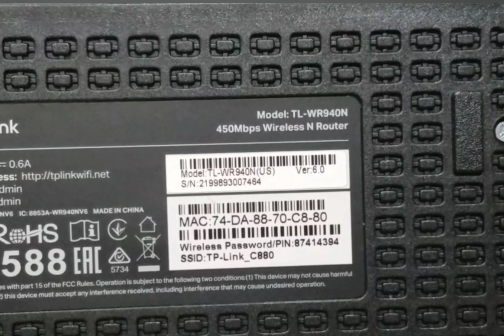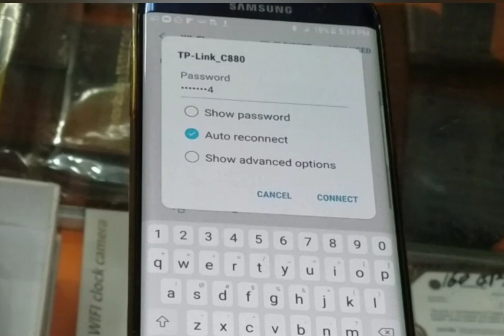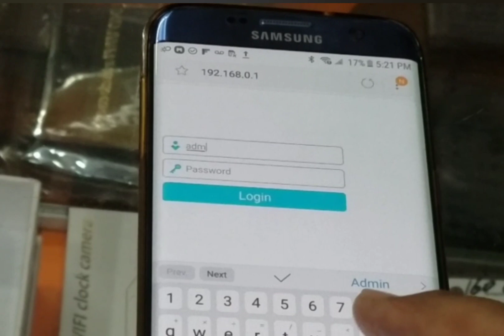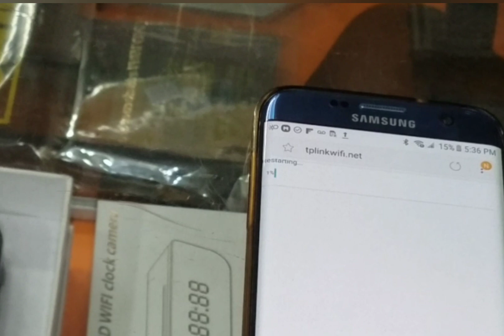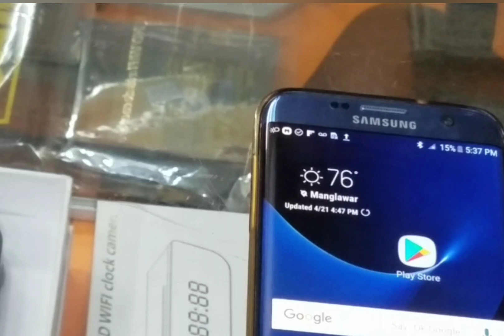tp link wr940 easy setup 2020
Boost the signals of your basement with
powerful Tp-link TL-Wr940n signal repeater.